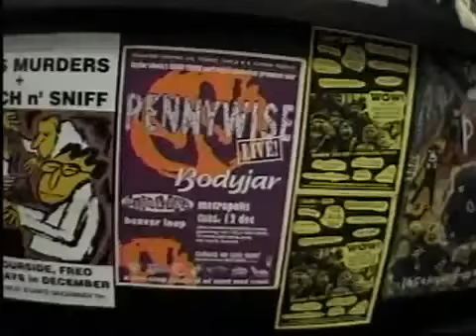blink-182 Good Times Tour Documentary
1996-xx-xx - Documentary About The Good Times Tour Australia (DVD).